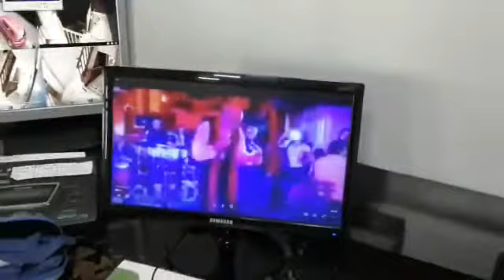junior Leon sonando su tma en bakata stereo bogota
Video de Junior leon